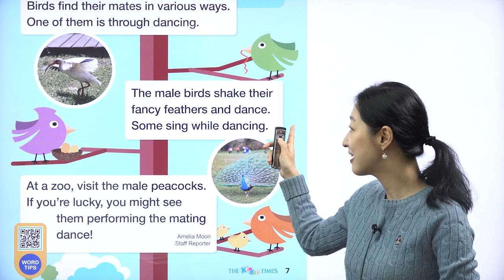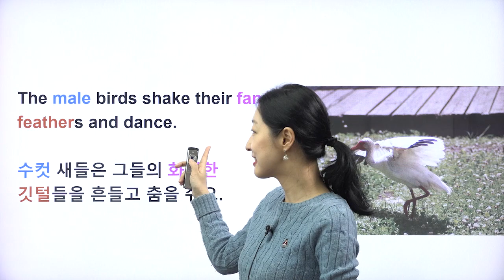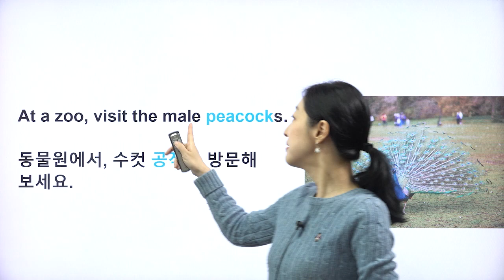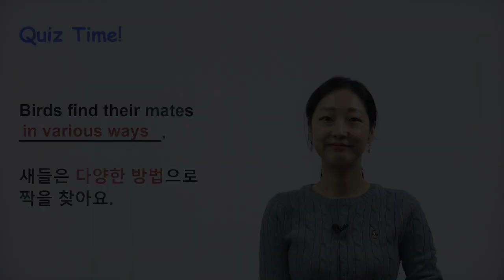[The Kinder Times 433호 Wonderful Animals] The Bird Mating Dance